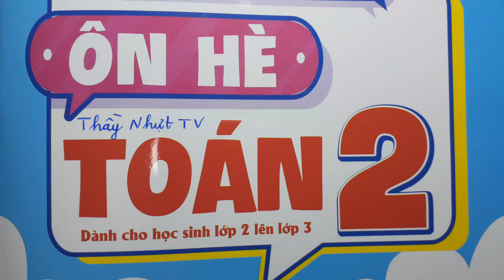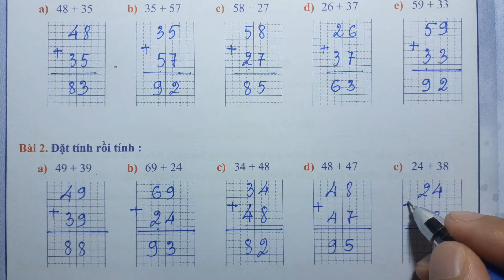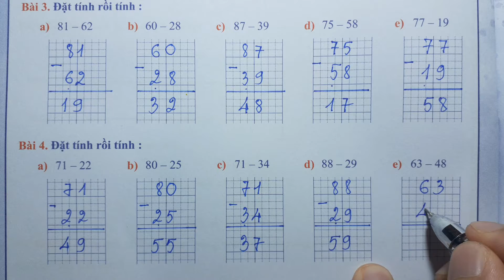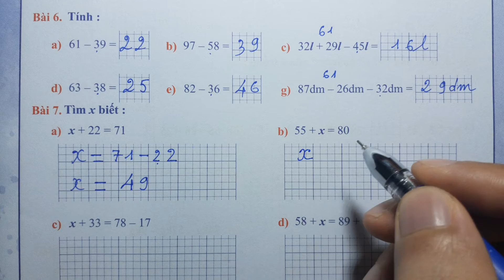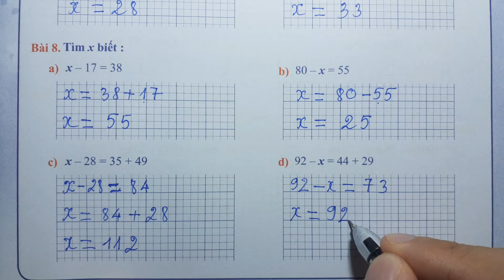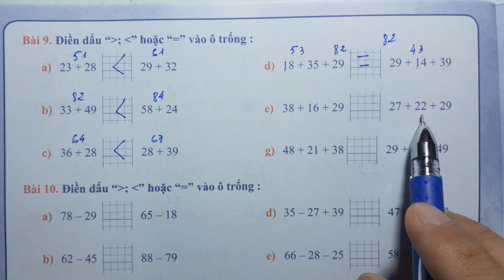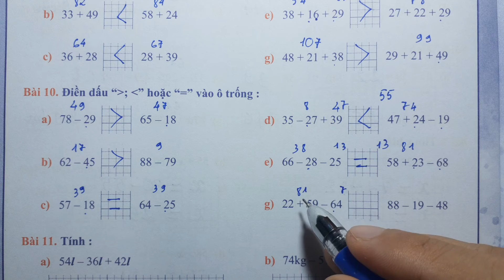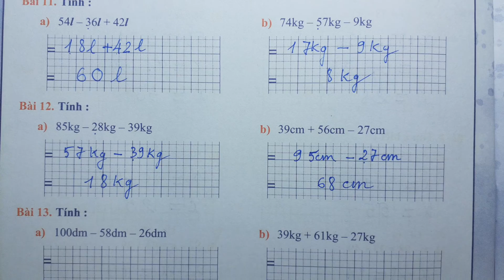ÔN HÈ TOÁN LỚP 2 LÊN LỚP 3 - Trang 16 - CỘNG TRỪ CÓ NHỚ TRONG PHẠM VI 100 - Thầy Nhựt TV